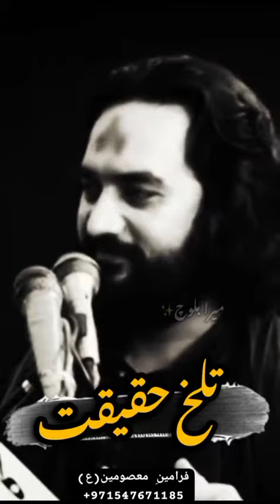تلخ حقیقتInsightMsomeen(A.S)Ajareresalat ramzamai madina#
bibi fatima zahra s.a,
bibi fatima zahra s.a noha,
islam advisor,
islam advisor channel,
Islam advisor wazifa,
obama advisor islam,
quotes,
hazrat ali quotes about true love,
motivational speech,
motivation,
motivational movies in hindi,,
motivational quotes,
motivational speech for success in life,
Urdu adabiyat channel,
Urdu literature 2.0,
Urdu Adabiyat Hazrat Ali,
Urdu literature 5,
Urdu Adabiyat 9.8,
understand islam english,
understand islam engineer,
understand islam with me,
understand islam  youtube channel,
book review,
book review channel,
book review with nimz,
bookreviews14,
Ramzan mai madina,
Ramzan Mai,
Ramzan maidani program,
Ramzan mein Umrah,
Ramzan mai ban jau madine ka musafir,
Ramzan mai marne wale,
nahjul balagha,
nahjul balagha - khutba 01 - urdu,
nahjul balagha hassan allahyari,
nahjul balagha khutba 2,
nahjul balagha book,
Maulana Syed Ali Raza Rizvi Waqia Karbala,
Maulana Syed Ali Raza Rizvi 10 Muharram,
maulana syed ali raza rizvi status,
maulana syed ali raza rizvi official channel,
Maulana Syed Ali Raza Rizvi Majlis,
nahjul balagha in urdu,
nahjul balagha in urdu pdf,
nahjul balagha in urdu/hindi khutba no.3 nahjul balagha lectures of imam ali,
nahjul balagha quotes in urdu,
nahjul balagha audio in urdu,
nahjul balagha tafseer in urdu,
nahjul balagha aqwal in urdu,
ishq murshid,
ishq murshid episode 1,
Acha waqt aane ki nishaniyan,
Acha waqt aane se pehle ki nishaniyan,
Acha waqt aane ki nishaniyan in Islam,
acha waqt,
Acha waqt kab aata hai,
hazrat ali ki nasihat wali baten,
Hazrat Luqman Ali salam ki nasihat,
hazrat ali ki panch advice,
tna records,
tna records manqabat,
tna records naat,
tna records sajjad golpo,
tna records janam fida e haideri,
tna records hussain chain,
Munajat e Maqbool,
munajat dua,
munajat imam ali,
munajat mola abbas,
munajat imam e zamana,
munajat e shuhada,
Munajat bibi Fatima,
Munajat Mola Ali,
munajat dawateislami,
Fiqh e Jaffaria,
fiqah e jaffaria namaz,
Fiqh e jaffaria kya hai,
Sajid Afzal,
Hazrat Ali House (RA), and bibi Fatimah (RA) House,
Ajareresalat,
Ajareresalat Aza,
ajareresalat azadari,
ajareresalat live,
ajareresalat tv,
hajveri media production,
chorus track,
chorus track noha,
Chorus track Manqabat,
hallelujah chorus track,
choral tracks matthew curtis,
chorus track,
chorus track noha,
hallelujah chorus track,
choral tracks,
rkr vines,
rkr vines part 2,
rkr vines shorts,
rkr vines part 3,
rkr vines shorts part 2,
Rkr vines love story,
rkr vines horror video part 4,
Ali Anas Khan,
ali anas khan shorts,
Ali Anas Khan 786,
Ali Anas Khan roast,
Ali Anas Khan Kabristan,
asif alvi shorts,
Asif Raza Alvi Majlis Shorts,
islam advisor channel,
 wazifa,
islamic official short clip,
official asif islamic video clips,
allama nasir abbas official,
12 imam,
12 imam tv,
12 imam ke naam,
studio 5 naats,
tharproductionpak,
tharproductionpak new song 2023,
syed nadeem sarwar,
syed nadeem sarwar new noha,
syed nadeem sarwar noha,
syed nadeem sarwar 2024,
Syed Nadeem Sarwar Janam Ali Ali,
syed nadeem sarwar naat,
wilayat news,
Wilayat e ali kya hai,
Wilayat e Ali,
Wilayat Begum,
Allah ki qudrat ka karishma,
Allah Ki Qudrat by Maulana Tariq Jameel,
Allah ki qudrat by Engineer Muhammad Ali Mirza,
Allah ki qudrat ki, nishaniyan,
Allah ki qudrat status,
Allah ki qudrat shorts,
Allah ki qudrat bayan,
Sadaat vines,
Sadaat production,
Sadat Network,
mir hasan mir nohay,
mir hasan mir manqabat 2024,
mir hasan mir noha,
mir hasan mir 13 rajab,
Allama Shahenshah,
Allama Jawad Naqvi about Azadari,
Allama Jawad Naqvi on matam,
pak majlis,
Panjtan Aliabad,
pak azadari,
mesum abbas new qasida,
mesum abbas new manqabat 2024,
mesum abbas noha lanat bar dushman e zahra official,
motivation
noha,
Azaan Hussain vlog,
Azaan Hussain,
Azaan Hussain B.S,
azan majlis network,
surah rahman with urdu translation,
Surah Rahman Fast,
Surah Rahman Mishary
ir official naat,
ir official 12,
ir official_05,
islamic releases,
islamic releases qaseeda,
islamic releases naat 2023,
islamic releases new naat 2022,
islamic releases hand,
islamic releases new naat,
islamic releases surah rahman,
Insight Msomeen(A.S)